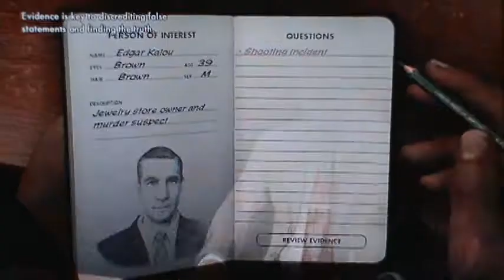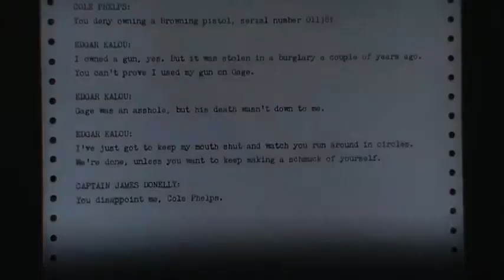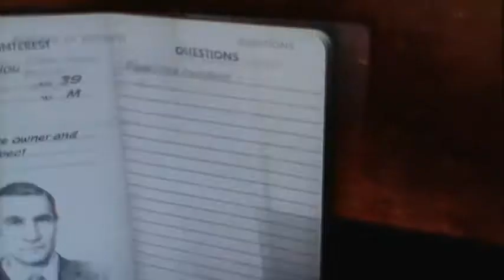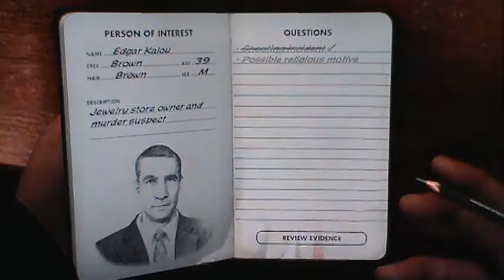L.A. Noire Playthrough pt6